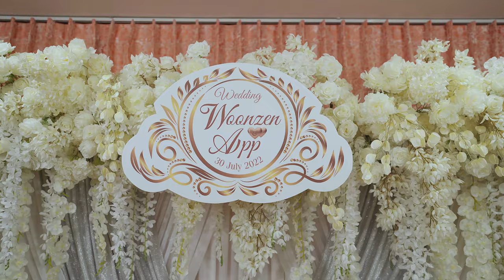Woonzen & App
Thailand Wedding / Cinematography